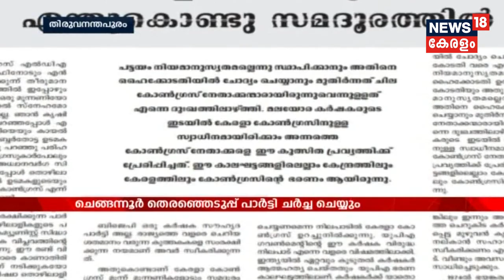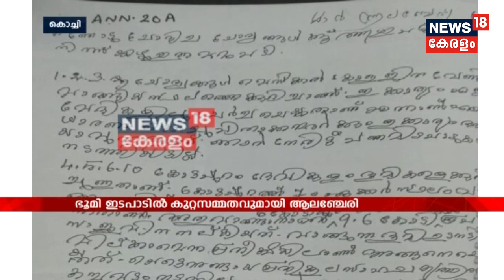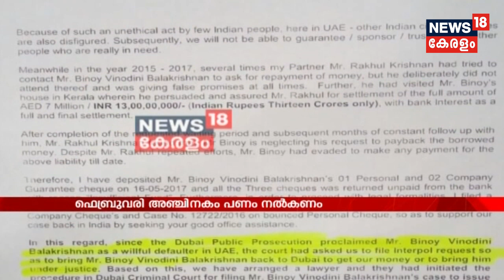തനിക്കെതിരേ പരാതി നല്‍കിയ ഹര്‍ജിക്കാരിയെ മാധ്യമങ്ങള്‍ തന്നെ കണ്ടുപിടിക്കണമെന്ന് ശശീന്ദ്രന്‍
Saseendran says he doesn't know the petitioner named Mahalakshmi, who has requested the Kerala HC to stay the politician's re-entry to Pinarayi ministry.